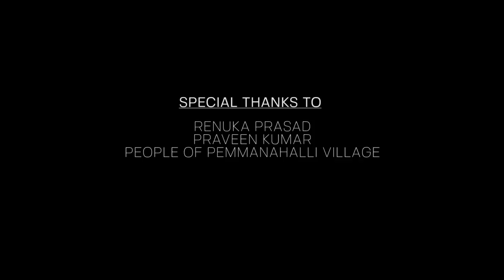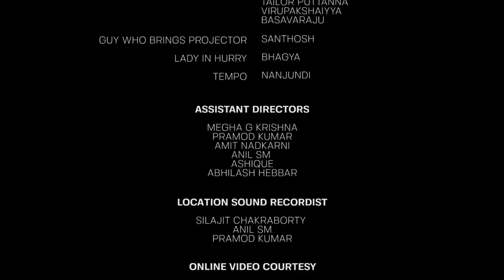Narasimaiahan Film - Official Short Film l Jai Shankar A l Rishab Shetty l Charan Kumar l Vijay Raj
Presenting Narasimaiahan Film, a Short Film Written and Directed by Jai Shankar and Team.

Narasimaiah, a farmer is preparing to screen a movie in his village in which he has done a small role and the entire village is looking forward to that evening.

Written, Produced and Directed by Jai Shankar A
DOP: Charan Kumar
Editor: Jai Shankar A and Santosh Kumar
Sound Design: Vijay Raj and Kiran Shankar
Second Unit Camera: Anusha Prashanth
DI: Santosh Kumar
Direction Team: Pramod Kumar, Meghana G Krishna, Anil SM, Ashique, Amit Nadkarni, Abhilash Hebbar
Location Sound Recording: Silajit Chakraborty, Pramod Kumar, Anil SM
Online Video Courtesy: Sudhir Devadiga, Top Kannadiga, Spicy Review
Location courtesy: Roopa Theatre Nelamangala, Maruti Theatre Madanayakanahalli.
Cast: Mohan Kumar, Yashas, Yashvanth, Nithin, Vishwas, Mohan, Mohith, Rohith, Nirmala
Marketing Partner: The Big Little